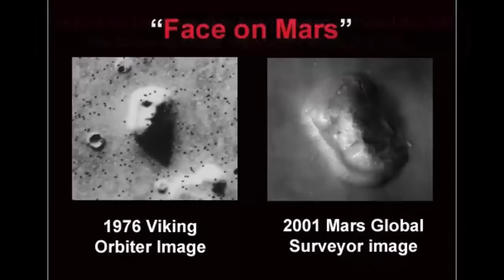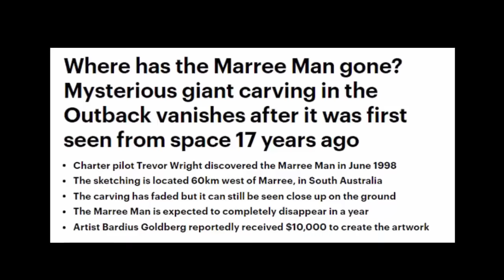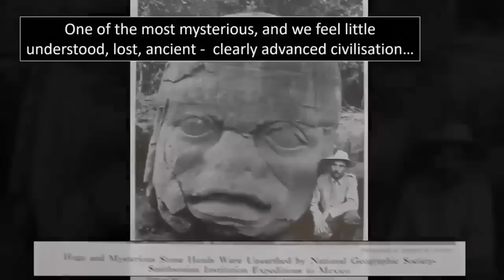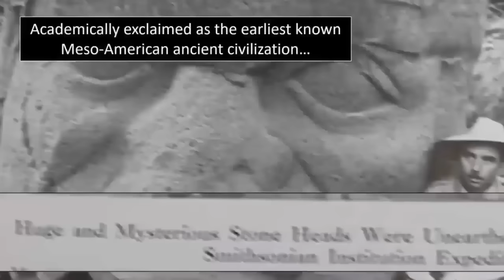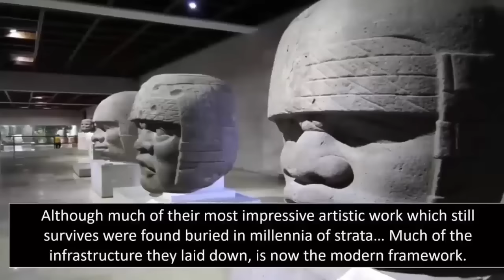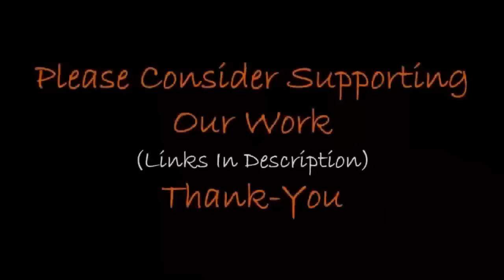Giant Prehistoric Heads Found In Jungle?